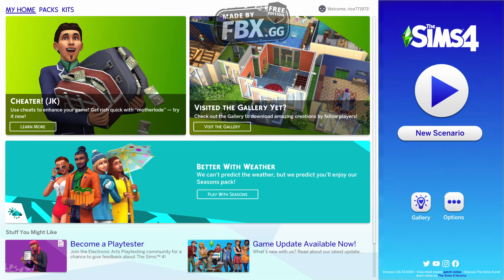Creating my Character Sims4 #1